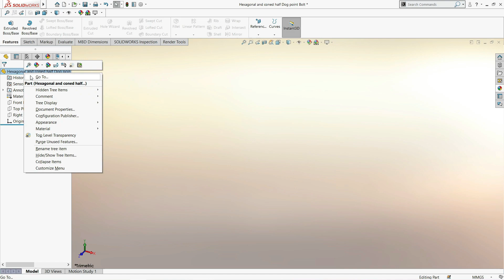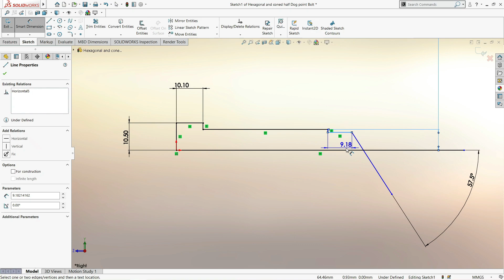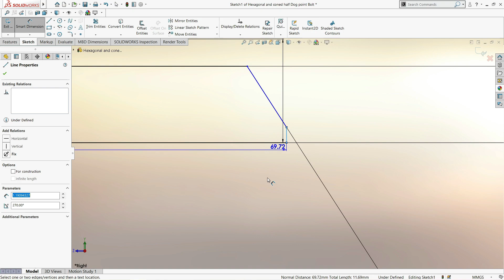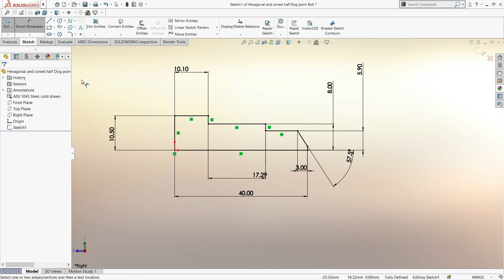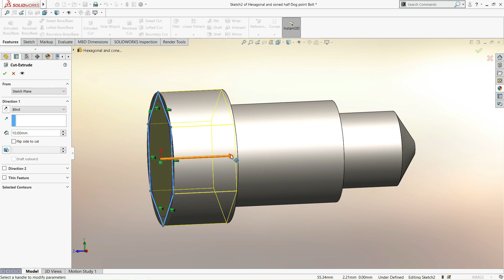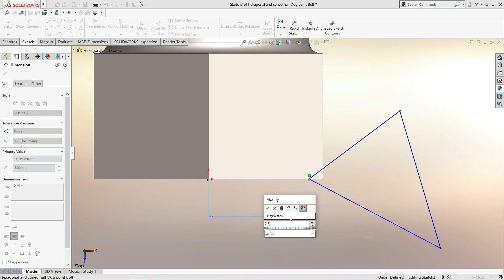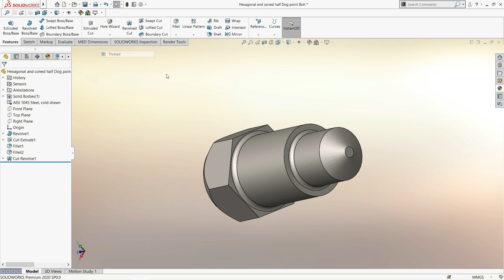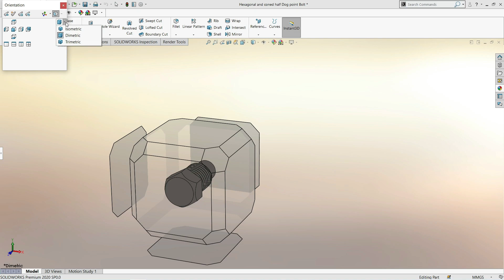Hexagonal and coned half Dog point Bolt (Solid works)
WELCOME TO OUR CHANNEL THANKS FOR SUBSCRIBE TO OUR CHANNEL THANKS FOR SUBSCRIBE IF YOU GUYS HAVEN'T Check✔ OUT our channel SOLIDWORKS FEATURE USED IN THIS PRACTICE SESSION ARE ' REVOLVED BOSS REVOLVED CUT EXTRUDED CUT THREAD FILLET KNURLING SUBSCRIBE TO OUR CHANNEL IF U HAVEN'T THANKS